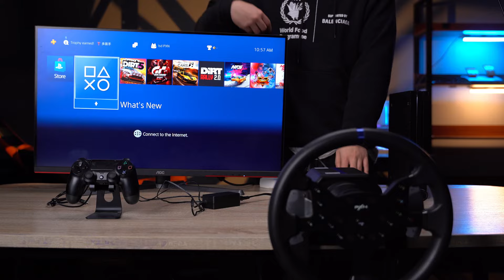PXN V99 Gaming Steering Wheel & PS4 Connection Tutorial.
0:00 Connecting power to the base
0:31 Connecting the PS4 controller to the base
0:52 Connect the steering wheel base to the PS4
01:21 Control your PS4 using the steering wheel
01:34 Let's start driving